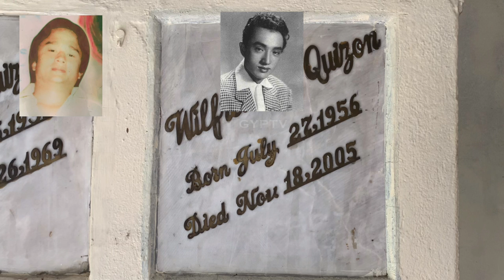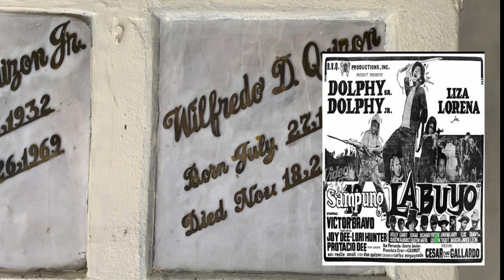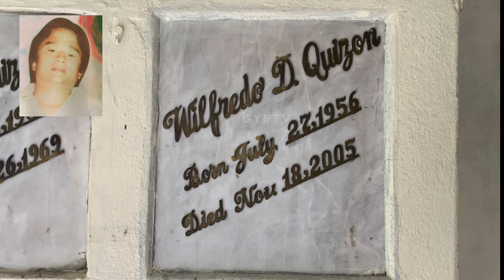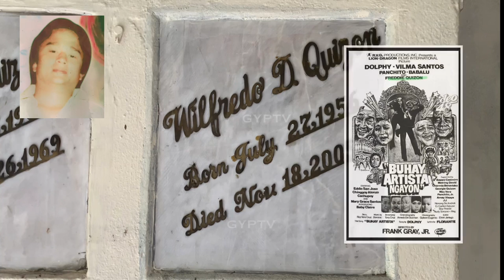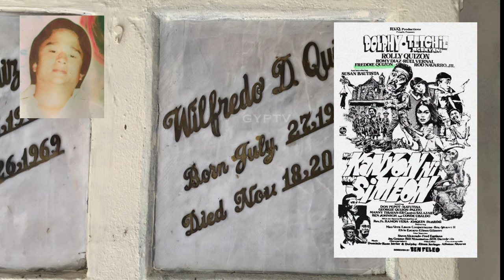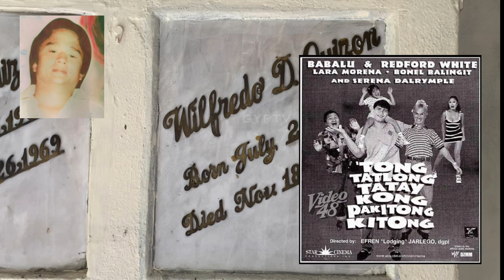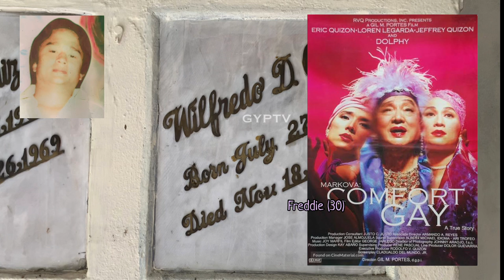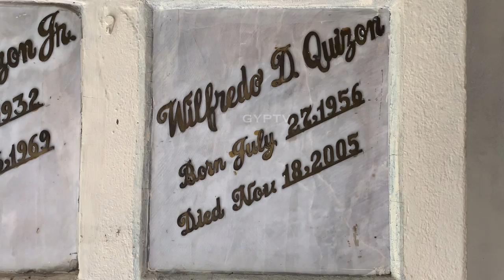Gravetour of the Famous E167🇵🇭 | Freddie Quizon | Loyola Memorial Park -Marikina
Special Thanks to sir MicHael for making this episode possible.

In this video we visited the final resting place of Dolphy son FreddieQuizon at LoyolaMemorialPark.